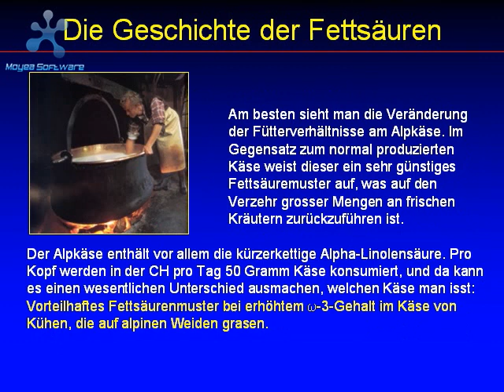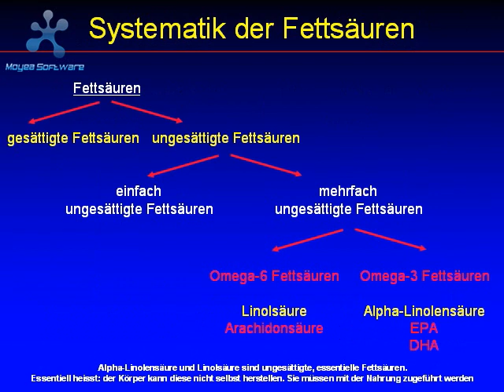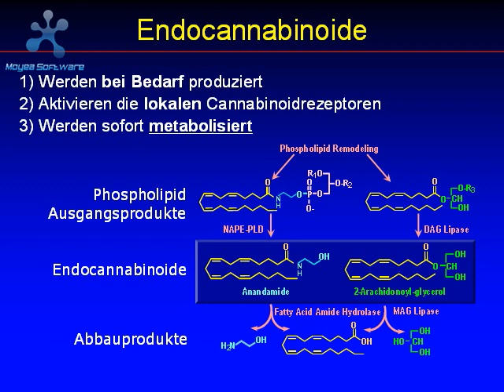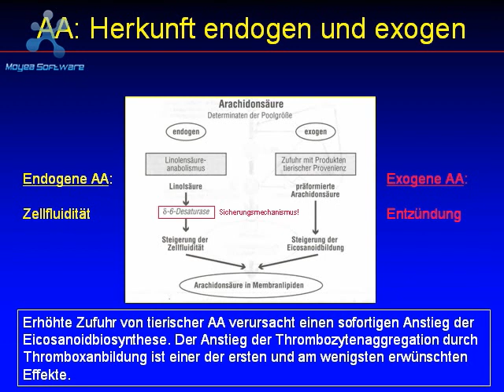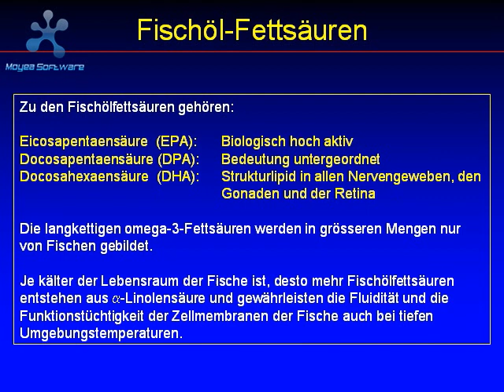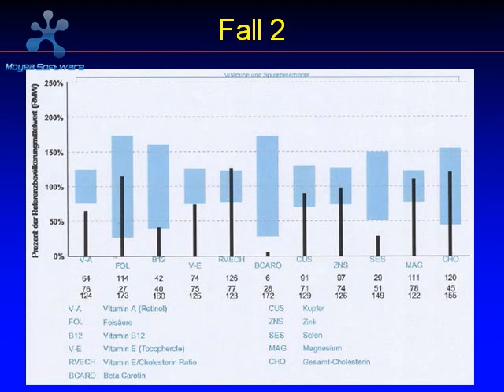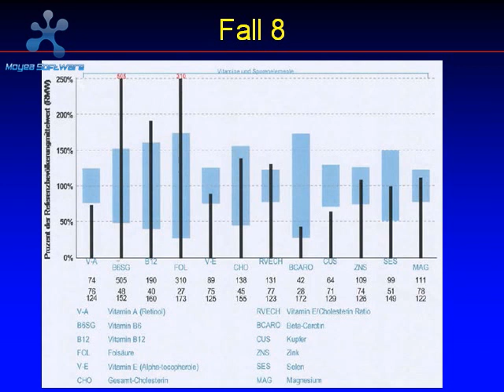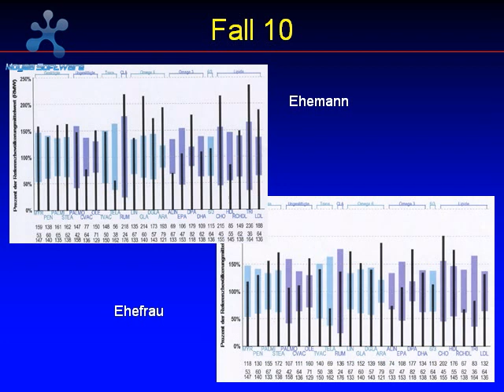swissestetix - Fettsäuren und Gesundheit (Vortrag)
Das ist ein Vortrag, den Dr. Clarence P. Davis von swissesteix im Jahre 2007 im Rahmen einer Ärzteweiterbildung in verschiedenen Städten der Schweiz gehalten hat. Er beinhaltet theoretisches Basis- und Hintergrundswissen zu den verschiedenen Fettsäuren, die in der Nahrung vorkommen, sowie einige praktische Beispiele aus dem ärztlichen Alltag.
Der 1. Teil besteht aus dem Vortrag, waehrend der 2. Teil Notizen und Referenzen enthält.
Die einzelnen Dias sowie der dazugehörige Text können als PDF hier runtergeladen werden: